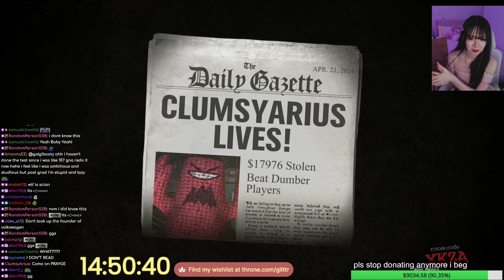playing jackbox trivia murder party w/ the glittens! (v2)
timestamp: 44:34:50-45:00:40